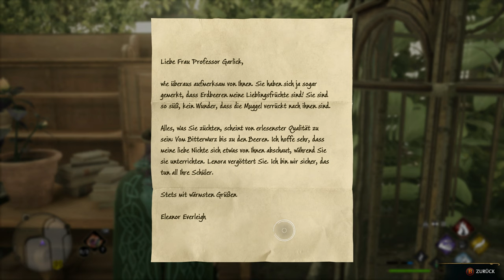Hogwarts Legacy #08 - Kräuterkunde und Zaubertränke [Lets Play] [Deutsch]